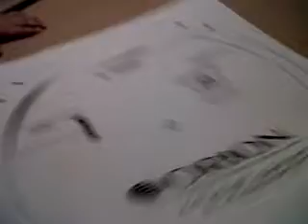Unboxing Orion HCCA 15.2